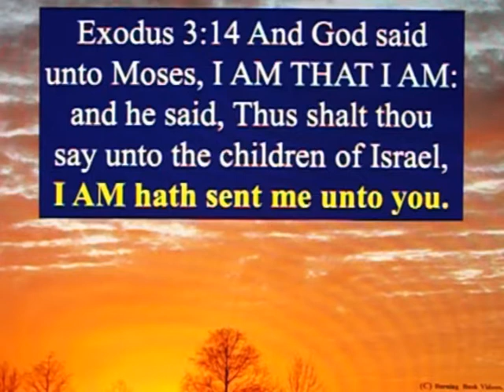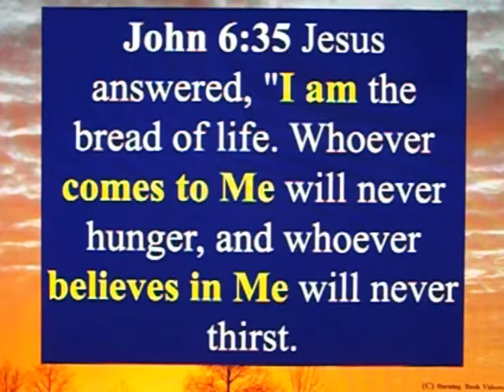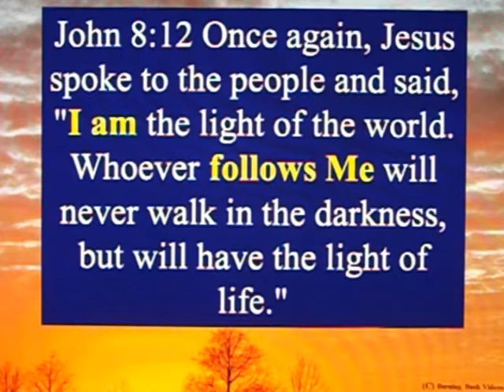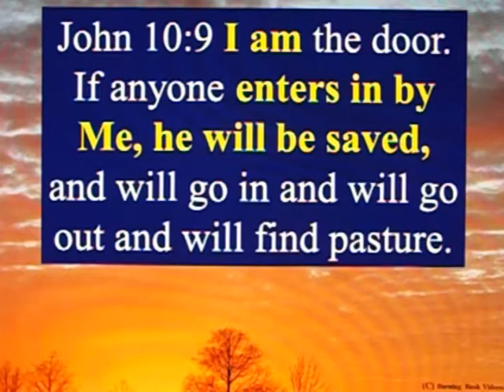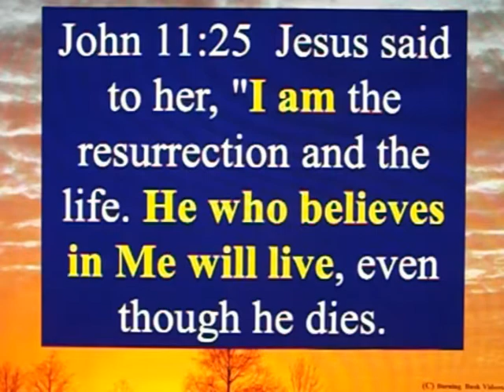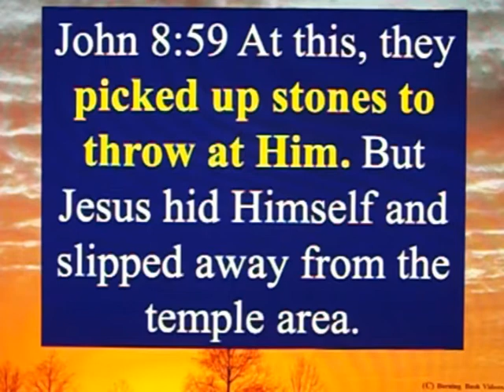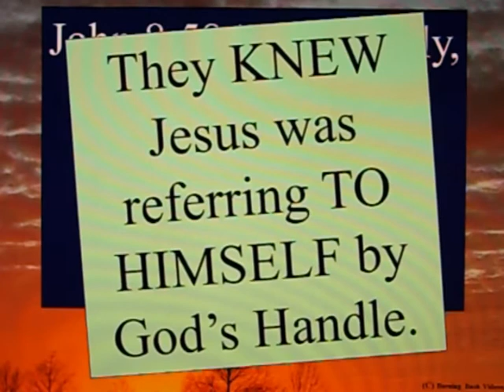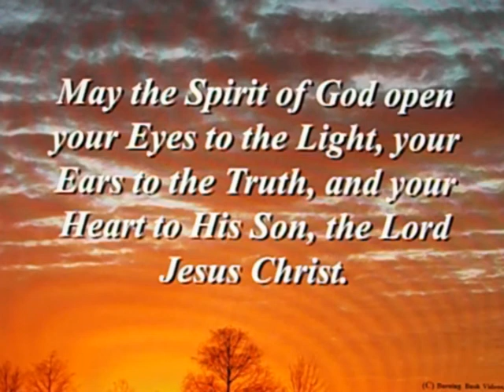Jesus Is The I Am